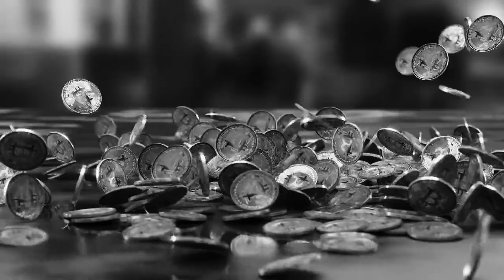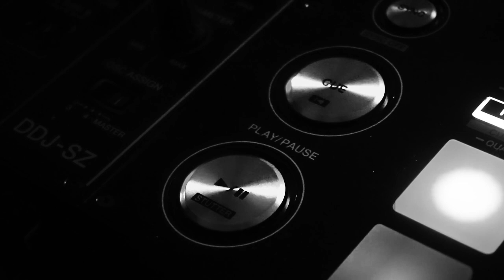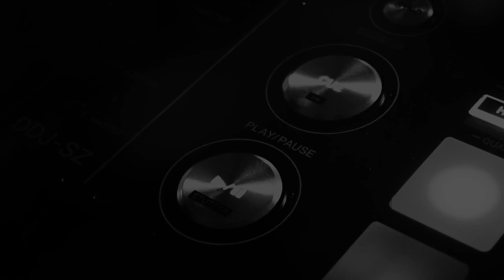The Midnight Gallery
Welcome to the midnight gallery. Here you'll find grotesquely unique paintings and images that are the stuff of nightmares.

Thank you all so much for watching; It honestly means a lot to me and if you're new here, welcome. 😈 😈 😈 😈

Images: AI images and Pixabay